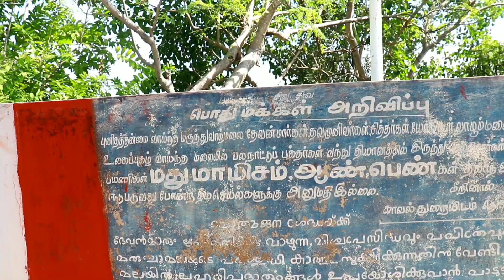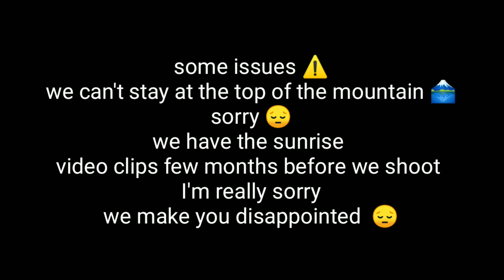மருந்துவாழ் மலை | Marunthuvazh Malai trekking | cave night exploring kanniyakumari Tamil • vlog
marutuvamalai trekking with

 wander lost man

kalimalai Trekking

secret waterfalls

kutty Kodaikanal in kanniyakumari

location

Marunthuvazh Malai
Tamil Nadu 629703

about marutuvamalai

The Marundhuvazh Malai also known as the Marundhu Vazhum Malai/Maruthwamalai ("the abode of medicinal herbs"),[1][2] forms the part and the southernmost tip of the Western Ghats of Agasteeswaram taluk of Kanyakumari district. In adjacent lying Southern Kerala people refer to it as Maruthuva Mala.

According to tradition, the Maruthuva Malai is a fragment of the Sanjeevi Mountain, a piece of which fell down here, and it was carried by Hanuman from Mahendragiri to Lanka for healing the fatal wounds of Lakshmana, the brother of Rama, the epic hero. It stretches for more than a km, reaching a height of 800 feet at the highest point. From the highest point of the hill, one can see the 'V'section of the Indian subcontinent . The three Sea(Bay of Bengal, Indian Ocean and Arabian sea) with different shades of blue and coconut trees with different shades of green are visible from this hill. It is about 1 km from pothaiyadi, a place along NH44 and NH66, 10km from kanyakumari entire to Nagercoil.

This hill is also believed to be noted in Ayyaavazhi mythology as Parvatha Ucchi Malai.[3] Apart from the Mythology, this hill is historically related to the life of Vaikundar. So a few theologians consider this hill as sacred and consider it one among the Ayyaavazhi holy sites. Backing some quotes from Arul Nool and Akilam some even argue that Marundhuvaazh Malai is one among the Vaikundapathi's. Narayana Guru attained enlightenment while undergoing penance (tapas) at this hill.

There is a mention about this Marundhu Vaazh Malai in Sri Pada Sri Vallabha Charithaamrutham written during thirteenth century in Sanskrit, which is a biography of Lord Sri Paada Sri Vallabha (first avatar of Sri Dattaatreya). This place is mentioned as Maruthuva Malai and the legend about this mountain is captured. It is also said in the holy book that this is a Holy land and Siddhas and saints live in this Mountain

Kanniyakumari mavattam Instagram page